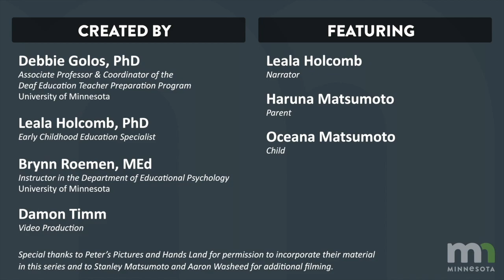Professionals for DHH Families: Chaining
[Title slide appears with the following text: “For Professionals Working with Families with DHH Children: Language and Literacy Strategies Chaining (State of Minnesota logo) Minnesota Department of Health, Minnesota Commission of the Deaf, DeafBlind & Hard of Hearing”]
[Leala Holcomb appears and begins to sign.]
Leala: Chaining is when an object has the same concept, but multiple ways of expressing it. For example, a cat. C-A-T. The fingerspelling of C-A-T is linked to the sign for ‘cat’, which in turn is connected to the printed word for ‘cat’, and the spoken word by voicing ‘cat’. It can then link to the action of pretending to be a cat, or connecting it to a picture or a video of a cat. All of those mean the same thing - the concept of a cat, but expressed through different mediums and ways. The strategy of chaining is a wonderful way to connect language and literacy together, in both ASL and English. I will now share different examples of how to use chaining.
[Leala is replaced by a video clip. A parent and a child are sitting together on a couch with an open picture book in front of them.]
Parent: It’s called a L-L-A-M-A. Do it with me.
Parent and Child together: L-L-A-M-A.
Parent: Llama.
(Child copies the sign)
Child: Llama.
[Video clip is replaced by another video clip with the same parent and child. They are now sitting at a kitchen table with two cups and two bottles of milk and orange juice off to the side.]
Parent: What drink is it?
Child: Cow’s milk.
[Video clip is replaced by another video clip with the same parent and child. They are sitting on the floor playing with a toy horse.]
Parent: What is this called?
Parent and Child: (fingerspelling together) H-O-R-S-E.
Parent: Yeah! Horse.
[Video clips ends, and Leala reappears onscreen and continues to sign.]
Leala: I will be modeling how you as a professional can help the families practice this strategy. I will take on the role of a professional and interact with a hearing family. You can watch and think on how you would interact with families out there.
[Leala is replaced by a video clip. Leala as a professional is sitting with a different parent at a table with an iPad standing in front of them.]
Leala: See how the mother uses chaining? They point to the horse, and connect it with the sign for horse. Then they connect the sign to the fingerspelling, H-O-R-S-E. You can point, fingerspell it, show the sign, point at it again, spell it again, sign it again, and so on. Want to give it a try?
Parent: (nodding) Yes. (Points at imaginary object). Horse…
[Video pauses and switches to screen with text: “Pause video: Practice what you would say to families.”]
[Leala reappears onscreen and continues to sign.]
Leala (continued): You can practice with the families by trying out this strategy in different settings all through the day.
[End credits:
“Created by
Debbie Golos, PhD
Associate Professor & Coordinator of the Deaf Education Teacher Preparation Program
Leala Holcomb, PhD
Early Childhood Education Specialist
Brynn Roemen, MEd
Instructor in the Department of Educational Psychology
University of Minnesota
Damon Timm
Video Production
Featuring
Leala Holcomb
Narrator
Haruna Matsumoto
Parent
Oceana Matsumoto
Child
Special thanks to Peters Pictures and Hands Land for permission to incorporate their material in this series and to Stanley Matsumoto and Aaron Waheed for additional filming.”]
[End credits:
(State of Minnesota logo)
“This webinar series was supported by the Health Resources and Services Administration (HRSA) of the U.S. Department of Health and Human Services (HHS) as part of an award totaling $360,725 with zero percentage financed with non-governmental sources. The content are those of the author(s) and do not necessarily represent the official views of, nor an endorsement, by HRSA, HHS, or the U.S. Government.
“Produced by the Minnesota Department of Health, and the Minnesota Commission of the Deaf, DeafBlind & Hard of Hearing.”]